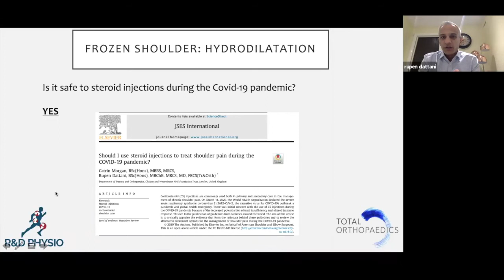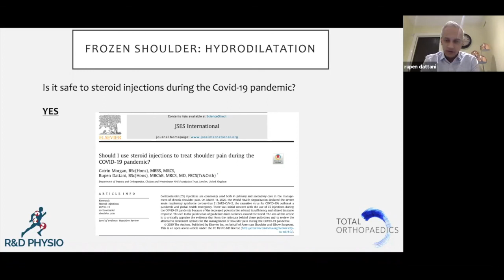Are steroid injections safe during Covid-19?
Hear from our experts as they discuss their findings and evidence around the safety of providing steroid injections during the COVID-19 pandemic.